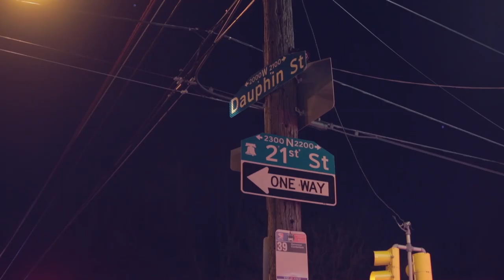Miz MAF - BrainStorm (Official Video)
Miz MAF and J. Payps - HAMMER - The Introduction

Video Directed by Jimmy Giambrone
Song Produced by Maschine Cartel